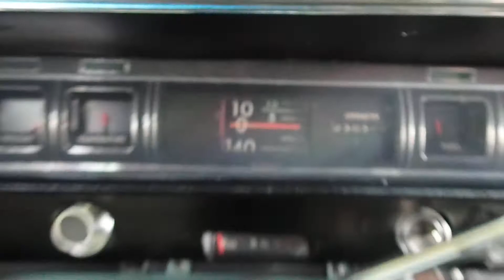1966 Buick Riviera, Idling-Walk Around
1966 Buick Riviera, Idling-Walk Around